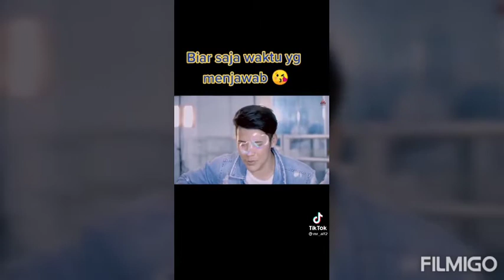KUMPULAN VIDEO TIK TOK PALING LUCU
assamualaikum warahmatulahi warabarakatu,,, teman-temanku dimanapu kalian berada semongah sehat selalu...

semongah video ini bisa menghibur kalian semua

kalo kalian sukah dengan video saya silakan tonton

🔔tekan tanda lonceng nya supaya kalian gak ketingalan video lainya oke.